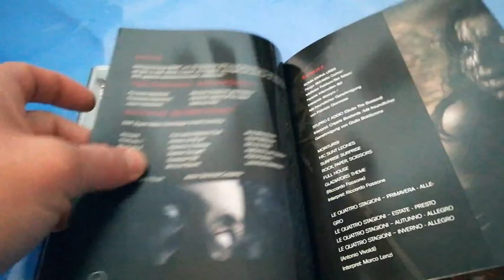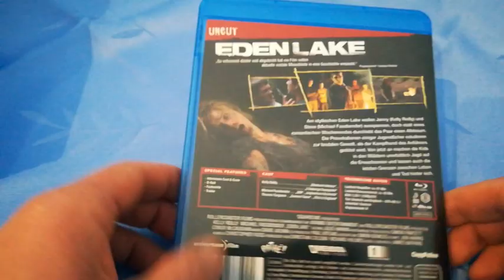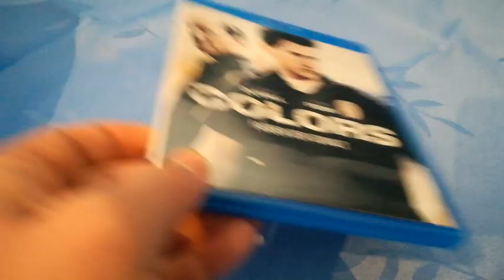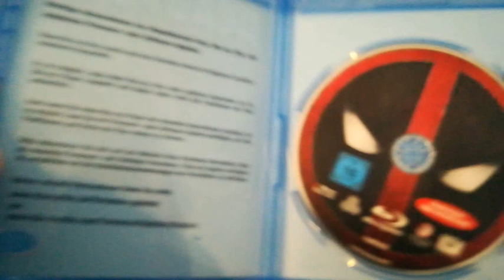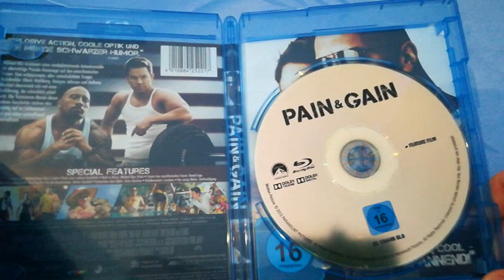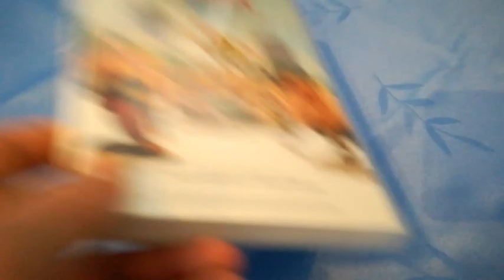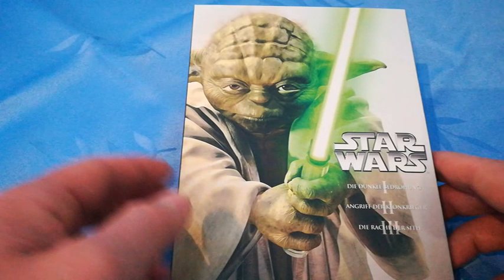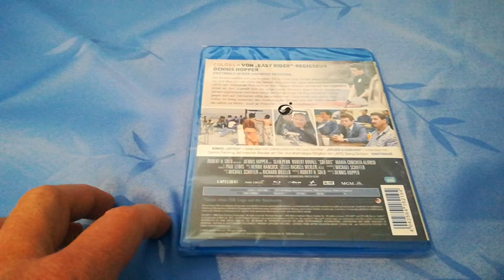XXL Update + Geburtstag + Gewinnspiel!!!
Wünsche euch wie immer viel Spaß beim zuschauen!

Ihr dürft mir auch wie immer gerne einen Kommentar da lassen!

Wer beim Gewinnspiel mitmachen möchte, einfach "Film" in die Kommentare schreiben, dann macht ihr automatisch mit!